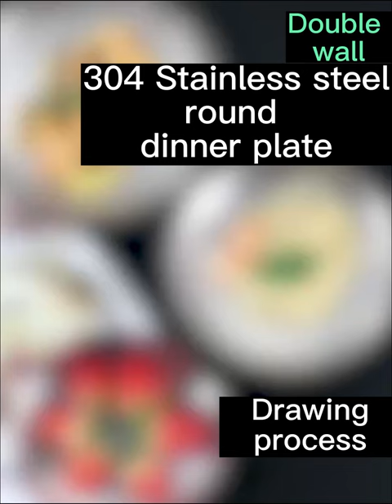Wholesale Factory 304 Stainless Steel Round Restaurant Dinner Plate Set Double Wall Steak Pasta Dish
Customized Logo and Color.
ODM / OEM Welcomed.